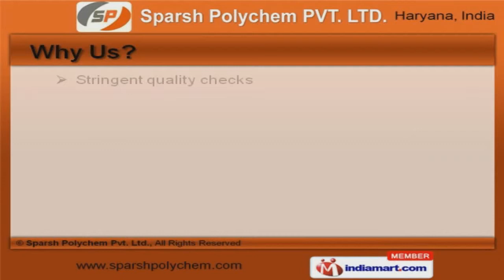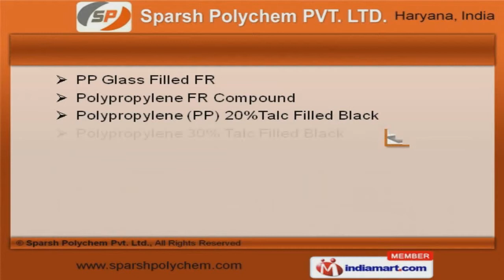Engineering Plastic Compounds by Sparsh Polychem Pvt. Ltd., Bahadurgarh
Welcome to Sparsh Polychem Private Limited, Manufacturer and Exporter of Engineering Plastic Compounds. The company was established in 2006 at Bahadurgarh. Our State-of-the-art infrastructure and vast industry experience make us different from others. Excellent flame retardant & rigidity help us to serve Clients like Machino Plastics and Krishna Maruti. Our product list covers ABS, Polypropylene and Polycarbonate Compound. Our ABS Compound are best in the industry amongst others. We offer PBT Compound that are in huge demand across the global markets. Polypropylene Compound offered by us are available at industry leading prices. Along with that we offer PP FR V0 Black and Milky that are available at industry leading prices. We also provide Polycarbonate Compound that are widely acclaimed in the market.